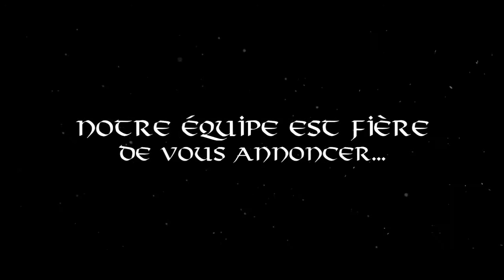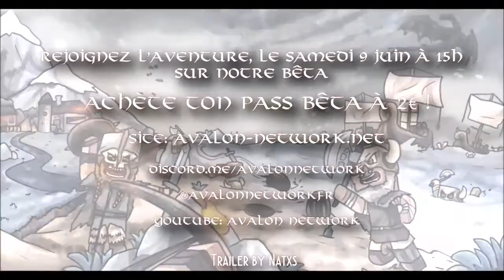JE VOUS FAIS GAGNER 3 PASS BETA AVALON LE 9/06 15h (Trailer) !!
Nous vous annonçons que la date de sortie officielle de la version Bêta d’AvalonNetwork ouvre ses portes aux bêta-testeurs le samedi 9 juin à 15h (Heure française).

▶Pour réupload la présentation réaliser par IceExpert : (ajouter le lien quand la vidéo sera existante)

Le pass bêta coute 200 crédits.

Je vous fais gagné 3 pass bêta , pour participer il faut :

- S'abonné
- Liker
- Mettre un commentaire avec votre pseudo !

Tirage le Vendredi Soir !

- Ils  ont  retweet tous les concours disponibles, alors cliquez sur  leur profil et défilez la barre ! Si il y'a 100 RT sur tous les concours existants, surprise :)